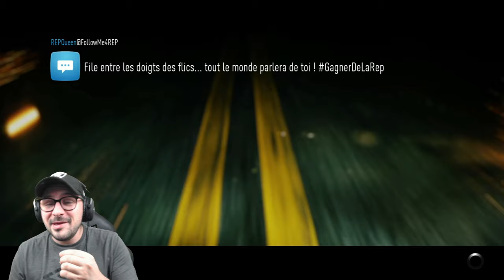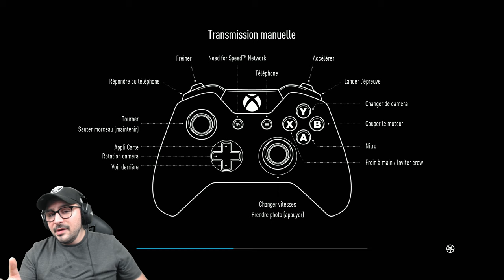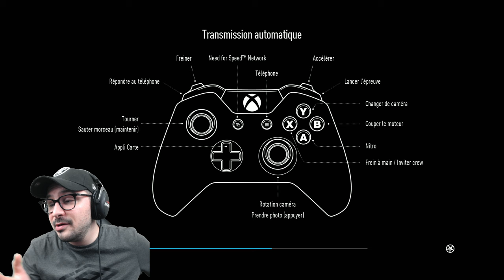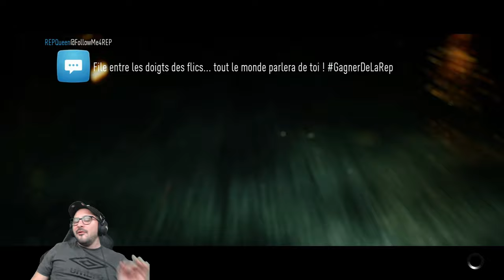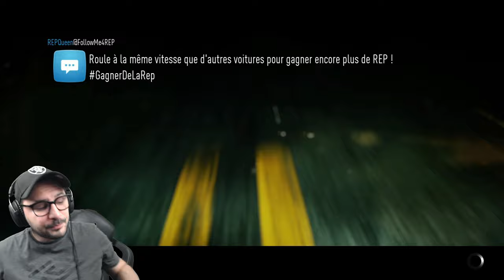LET'S PLAY #1 | NEED FOR SPEED 2015 | BIENVENUE A VENTURA BAY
LET'S PLAY SUR NEED FOR SPEED 2015
J’ESPÈRE QUE VOUS ALLEZ APPRÉCIEZ CA ! 1ER EPISODE ( TOUT LES MERCREDIS ) IL Y AURA UN NOUVEAU EPISODE !